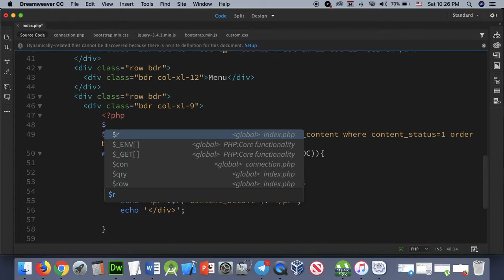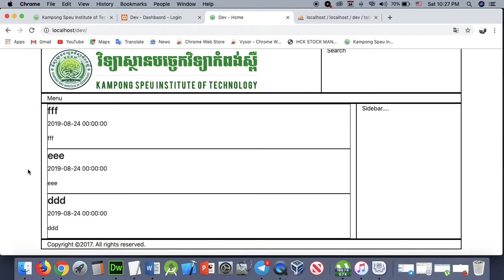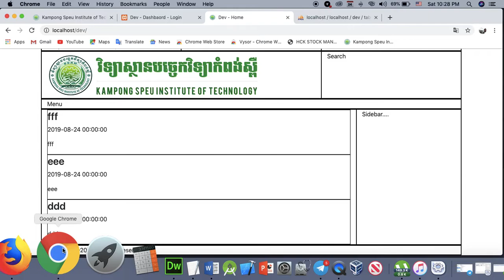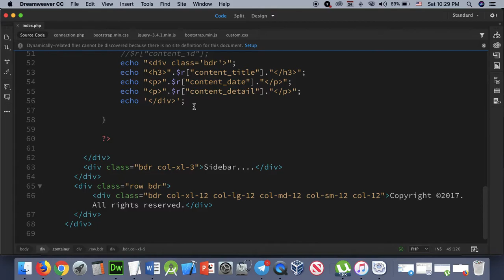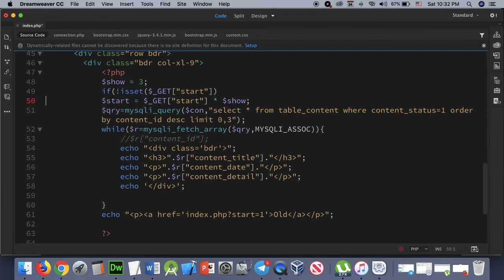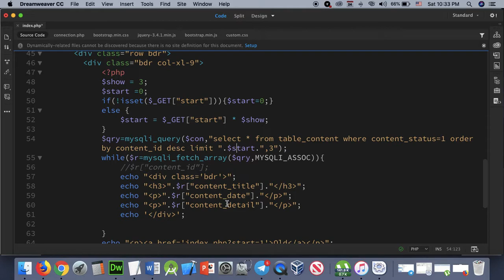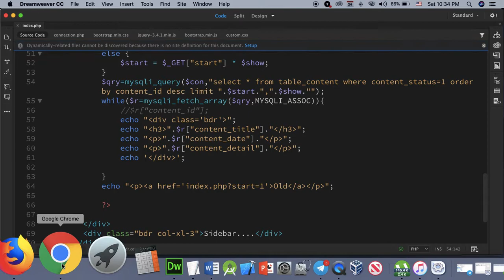Part 137 - Dev 37